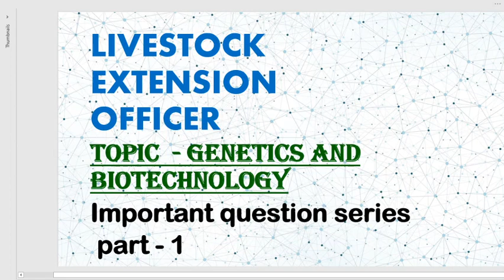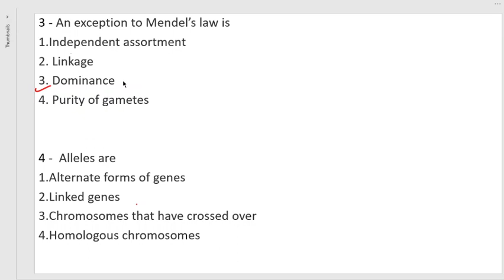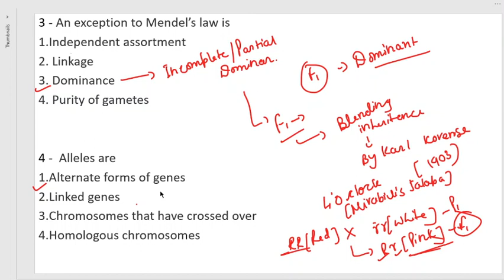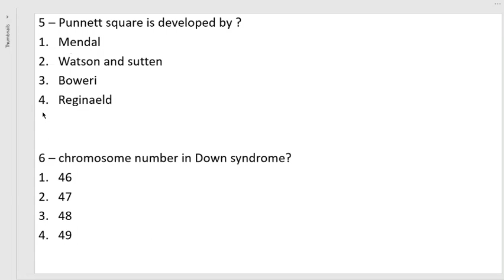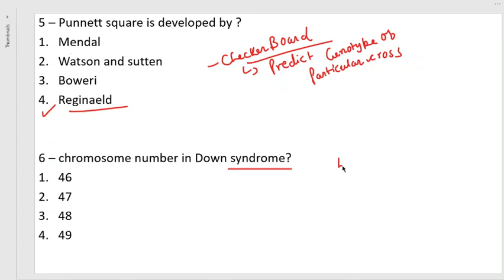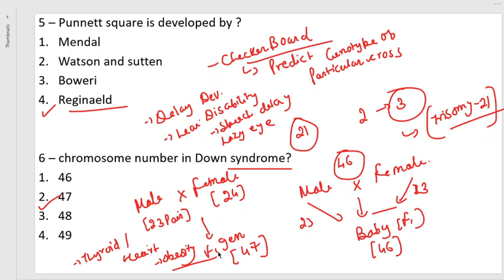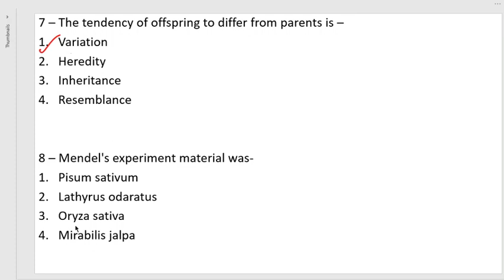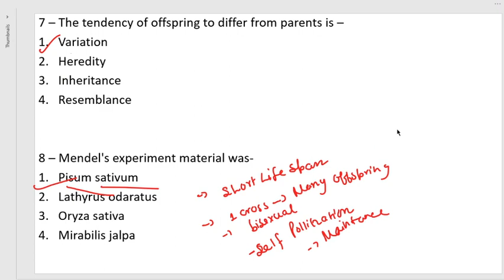LIVESTOCK EXTENSION OFFICER # Genetics and biotechnology # imp que PART - 1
In this vedio we've discussed IMPORTANT QUESTION for exam Pashudhan prasar Adhikari .
TOPIC - GENETICS AND BIOTECHNOLOGY
IMPORTANT QUESTION SERIES
PART - 1